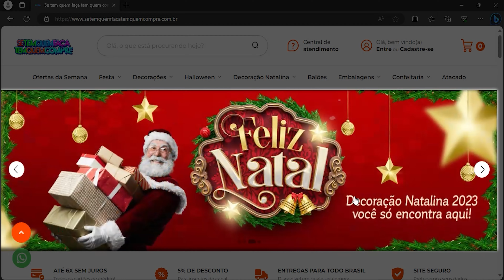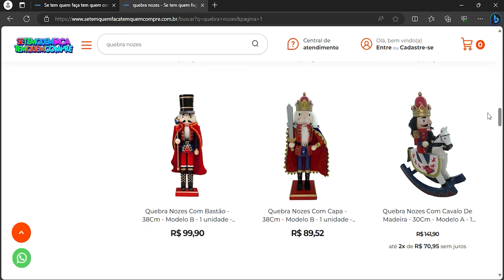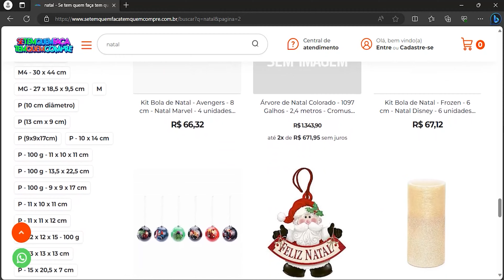NATAL 2023! FORNECEDOR DE ORNAMENTOS EXCLUSIVOS (ARVORES DE NATAL GIGANTE!) EM SÃO PAULO/BRASIL#513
Oi, pessoal, no vídeo de hoje vou estar mostrando a decoração natalina 2023 da loja Galpão das flores onde vocês vão encontrar uma grande variedade de ornamentos natalinos, arvores de natal de todos os modelos e tamanhos, guirlandas natalinas, bolas para decoração de arvores de natal, fitas com o tema natalino, papai Noel de todos os tamanhos e cores, sagrada família, presépio, pisca pisca, soldado quebra nozes...uma das lojas mais completas desse segmento na região do bairro do Pari em São Paulo, Brasil.  Espero que de alguma forma este vídeo seja útil para vocês, um grande abraço a todos.

   Endereço e contato da loja mostrada nesse vídeo;
          ***Galpão das Flores
Rua: Itaqui, 259 Pari/São Paulo - SP

Ofertas AMAZON

  AVISO IMPORTANTE!